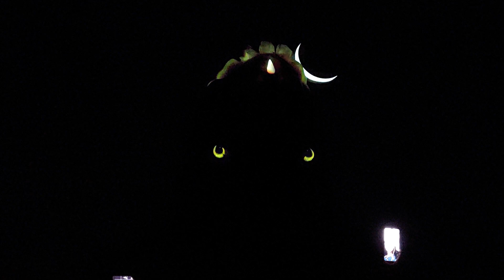Adiyogi light and sound show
Mahadevaya Namaha...
Shot on Samsung A52S